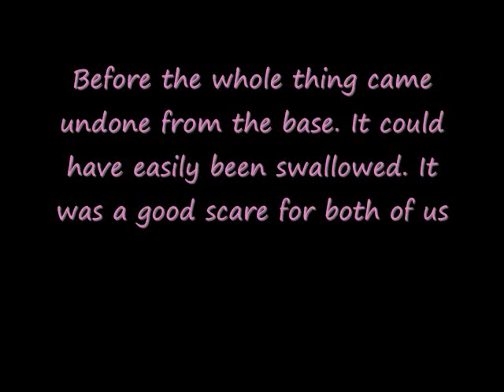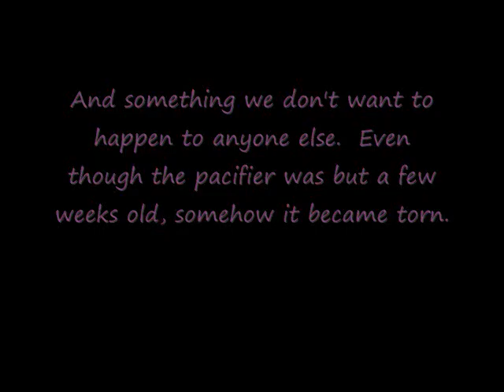Defected/ Hazardous Baby Pacifier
A video clip of how a SOOTHIE brand pacifier tore into 2 pieces and almost choked our daughter before I was able to loosen it inside her mouth. Horrific experience, PLEASE be careful when giving children pacifiers. This one in particular was but a few weeks old. Apparently they are not that safe even when you do change them out regularly. The SOOTHIE brand is a very popular pacifier usually given to newborns straight from the hospital. Please, BE CAREFUL and always check your pacifiers for cracks, tears, etc. GOd bless!